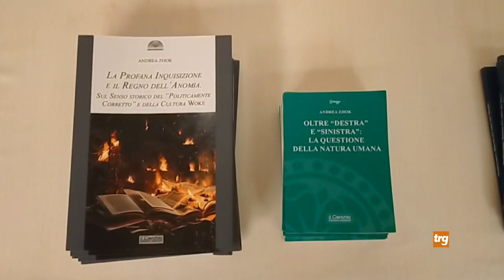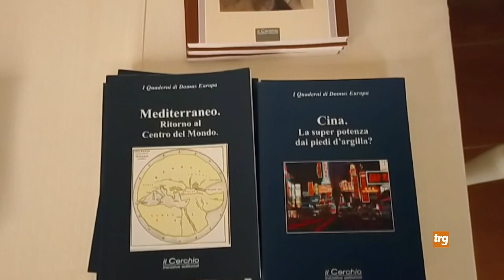Una nuova associazione sbarca a Città di Castello